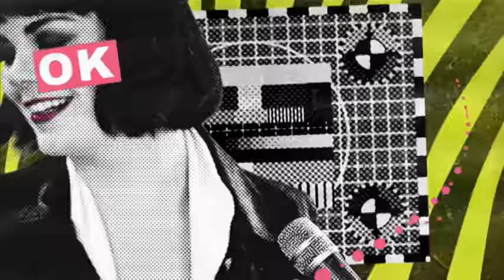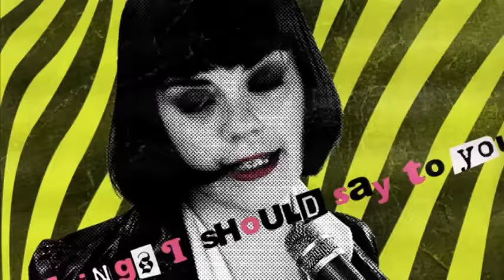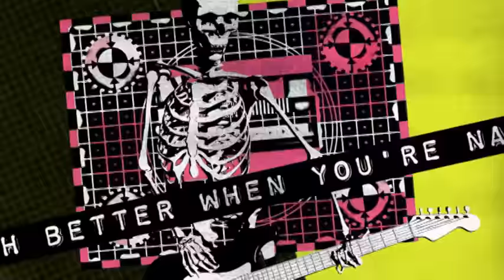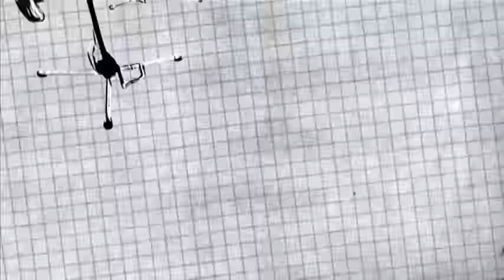Ida Maria - I Like You So Much Better When You`re Naked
Music video by Ida Maria performing I Like You So Much Better When You`re Naked. (C) 2008 The Island Def Jam Music Group